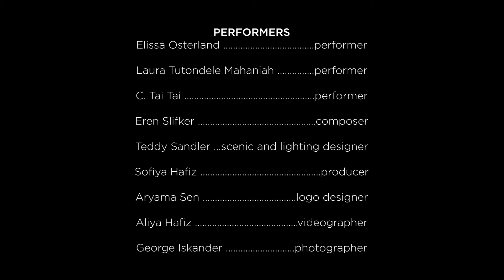Life, quantized... (2021–22)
Life, quantized… is a collaboration between Soumik Ghosh (PhD student, Department of Computer Science) and Tina Wang (MFA candidate, Department of Visual Arts). The live performance visualizes the cadence of life through movement and spoken text — inspired by the quantum world. As the audience follows the performers through the set, they will get a feel of the various stages of life in real-time, and they will see how the ebb and flow of their lives intricately mimic concepts from quantum physics. The performers will dynamically interact with each other, the audience, and also with the objects used in scenic design.

Faculty advisors: Bill Fefferman (Assistant Professor, Computer Science); Julia Rhoads (Director of the Dance Program; Assistant Senior Instructional Professor, Theater and Performing Arts)